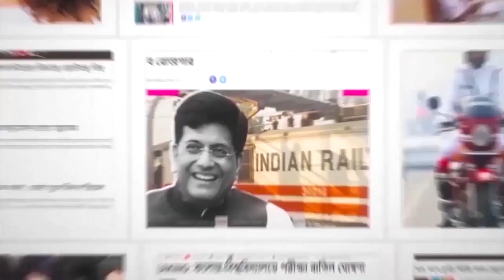কাকুকে দেখে চোর চোর শ্লোগান! হাসপাতালের বাইরে জনতার ভিড়! একের পর এক প্রশ্নবান, নিশানায় কাকু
পার্থ থেকে অনুব্রত এবার কালীঘাটের কাকু। তাঁকে দেখেও চোর চোর শ্লোগান। ধারা মেনেই যেন এই শ্লোগান রাজনীতি। জোকা ইএসআই হাসপাতাল চত্বরে কালীঘাটের কাকু ওরফে সুজয়কৃষ্ণ ভদ্রকে দেখেই চোর চোর শ্লোগান শুরু হয়। তাঁকে ঘিরে তখন ইডির আধিকারিকরা। চলল একের পর এক শ্লোগান। শ্লোগানের একটাই কথা - কালীঘাটের কাকু চোর।

এর আগে পার্থ চট্টোপাধ্যায়কে আদালতে পেশ করার আগে বাইরে  চোর চোর শ্লোগান ওঠে। শুধু তো পার্থ নন, অনুব্রত মণ্ডলকে লক্ষ্য করেও ঠিক একই ভাবে শ্লোগান ওঠে। একই শ্লোগান। চোর চোর..

পার্থ-অনুব্রত-কুন্তল-তাপস-কালীঘাটের কাকু- সবাই যেন একই তালিকায় এবার। তবে যাঁরা জেলে নন, তাঁদেরও কিন্তু চোর চোর শ্লোগানের সম্মুখীন হতে হয়েছে। কেয়কদিন আগেই ঝাড়গ্রামে নবজোয়ার কর্মসূচি থেকে ফেরার সময় অভিষেক বন্দোপাধ্যায়ের কনভয় আটকে চলে কুড়মি সম্প্রদায়ের বিক্ষোভ। অভিষেককে লক্ষ্য করে চলে চোর চোর শ্লোগান।

শুধু তাই নয়, তৃণমূল ছাত্র পরিষদের ভার্চুয়াল বৈঠকেও তৃণমূল নেতৃত্বকে লক্ষ্য করে চোর চোর শ্লোগান উঠে আসে। একবার নয় একাধিক বার এই শ্লোগান উঠে আসে। পশ্চিম মেদিনীপুর জেলায় এই ঘটনা সামনে আসে।
সুতরাং, চোর চোর শ্লোগান শুধুই কালীঘাটের কাকুর জন্য নয়। বরং, রাজনৈতিক নেতৃত্বকে ঘিরে জনমতের ফাড়াক পরলেই শ্লোগান সেই জায়গা নেয়।

আজ স্বাস্থ্যপরীক্ষার পর সুজয়কৃষ্ণ বেরোতেই তাঁকে ঘিরে শ্লোগান শুরু হয়। ব্যাঙ্কশাল আদালতের পথে নিয়ে যাওয়া হচ্ছিল সুজয় কৃষ্ণকে। নিয়োগ দুর্নীতি মামলা কোটি কোটি টাকা লেনদেনের অভিযোগ সুজয়কৃষ্ণের বিরুদ্ধে। নিয়োগ দুর্নীতি মামলায়  ধৃতদের মোবাইল ফোন থেকে কালীঘাটের কাকু সম্পর্কে জানতে পারে ইডি। তারপরেই তল্লাশি। বরং, ইডির সুজয়কৃষ্ণকে টানা ১১ ঘণ্টা জেরার মাঝে ভাঙতে দেখা যায়নি তাঁকে। এমনকি, সুজয়কৃষ্ণের মোবাইল থেকেও সেরকম কোনও সন্দেহজনক তথ্য পাওয়া যায়নি। আপাতত চোর চোর শ্লোগান ঝেলে সুজয় কৃষ্ণ পরবর্তী আইনি পদক্ষেপের অপেক্ষায়।

কাকুকে দেখে চোর চোর শ্লোগান

হাসপাতাল চত্ত্বরে শ্লোগান জনগনের

চোর চোর- শ্লোগান নতুন নয়

চোর চোর, ফের শ্লোগান

সুজয়কৃষ্ণকে দেখে চোর চোর শ্লোগান
স্বাস্থ্যপরীক্ষার পর হাসপাতাল থেকে বেরোতেই শ্লোগান
ব্যাঙ্কশাল আদালতে যাওয়ার পথে শ্লোগান
পার্থ, অনুব্রত এবার কালীঘাটের কাকু
চোর চোর-শ্লোগান অব্যাহত